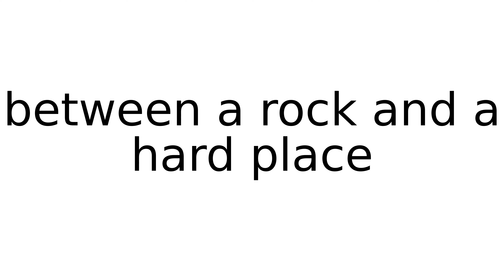between a rock and a hard place